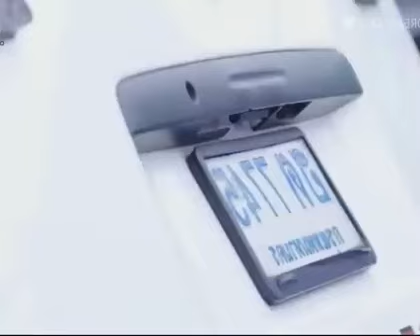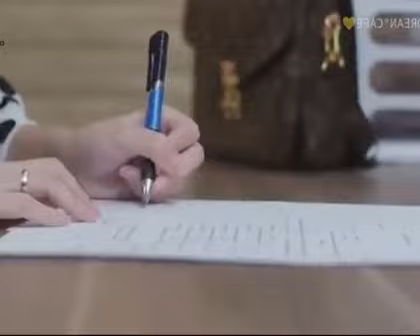New Korean Mix Hindi Songs 💗 Love Story Cin Klip 💗 Korean 💗 Thai 💗 Chinese 💗 Japanes